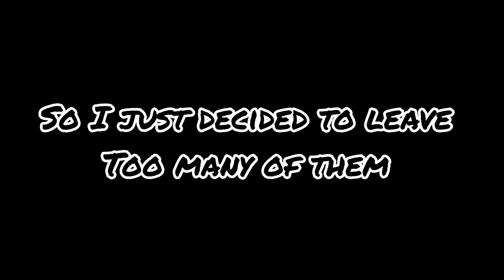xLock's Event + PvP Alone vs BBC (Planet Of Cubes)